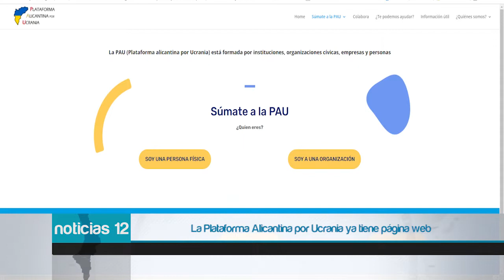La Plataforma Alicantina por Ucrania ya tiene página web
La Plataforma Alicantina por Ucrania (PAU) como relata su impulsor Manuel Desantes se creó para organizar a la sociedad civil ante la llegada de refugiados ucranianos a la provincia de Alicante.